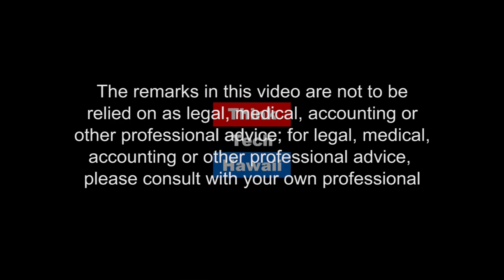Bollywood and Hollywood (ThinkTech Global)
This week on ThinkTech Global, Kartikey Mishra joins Jay Fidell  to talk about the entertainment industry, how Bollywood fits into the industry, and the how it may be changing.The host for this episode was Jay Fidell.  The guest for this episode was Kartikey Mishra.